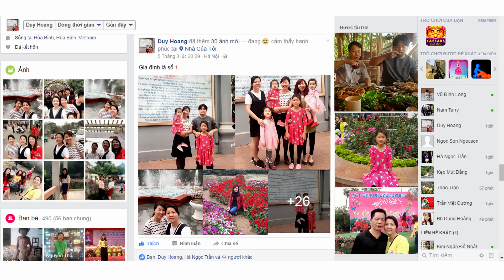LK Duyên Phận - Áo Mới Cà Mau